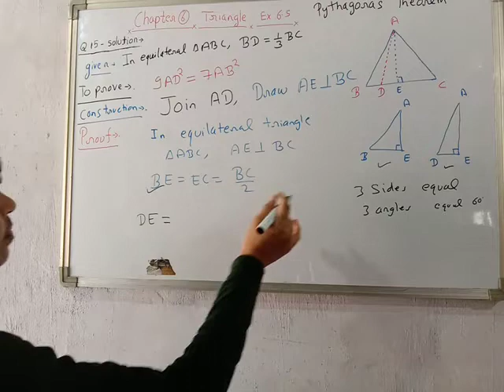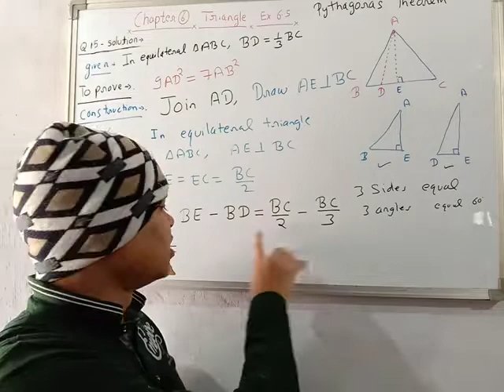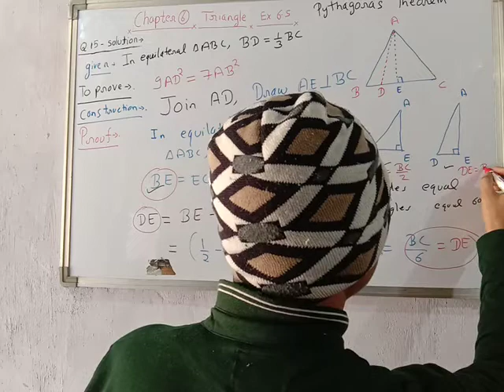Ex6.5 Q15part4ch6 triangle class10 ncert solution